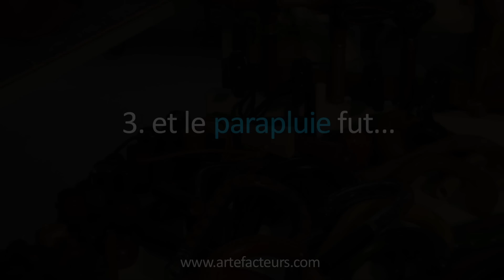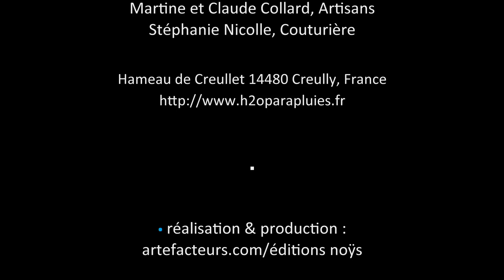H2O, fabricant de parapluies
Voyage au pays de l'artisanat d'art : comment se fabriquent les parapluies ?